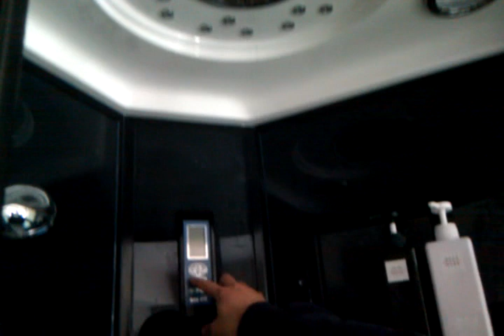Capsule ryokan hotel Kyoto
Descrizione della fantastica camera d'hotel in cui abbiamo dormito a Kyoto, Giappone